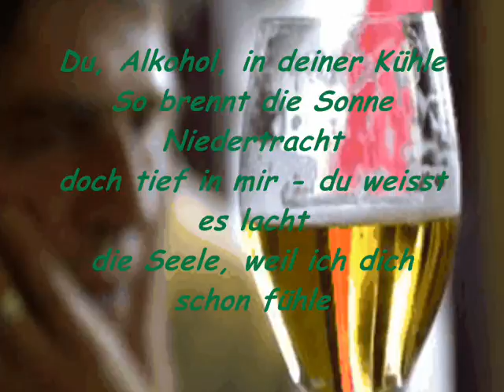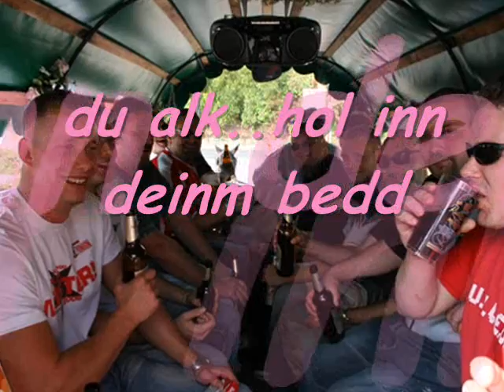Ich bin Alkoholiker!!!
Denn ich bin Alkoholiker,